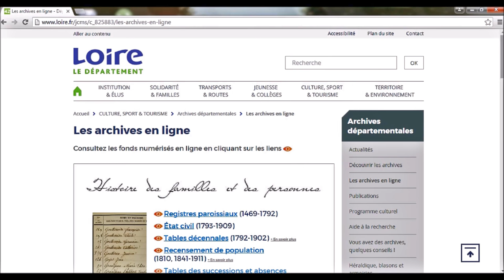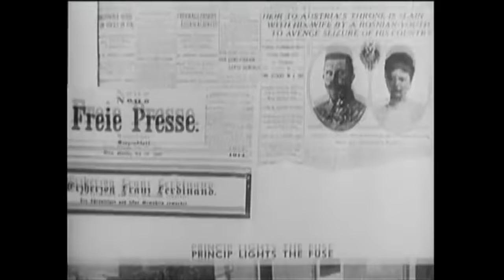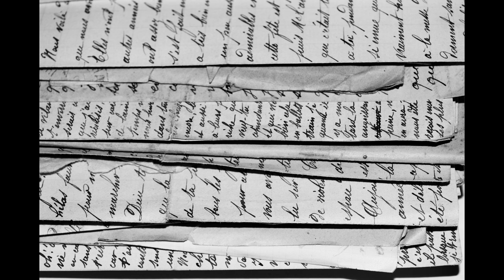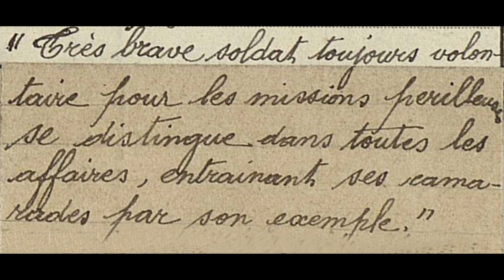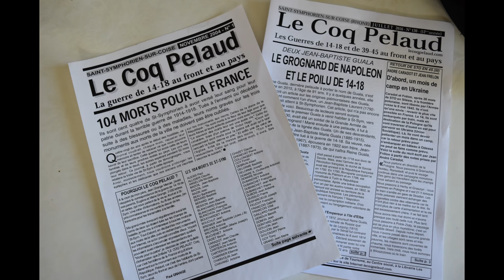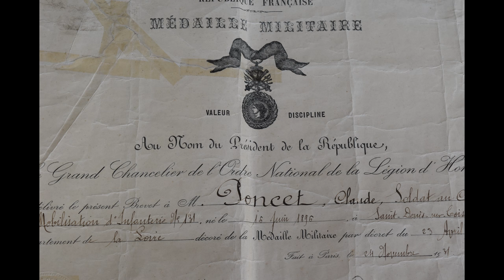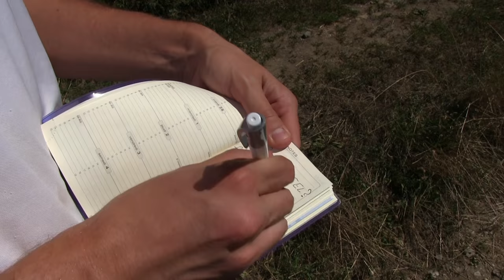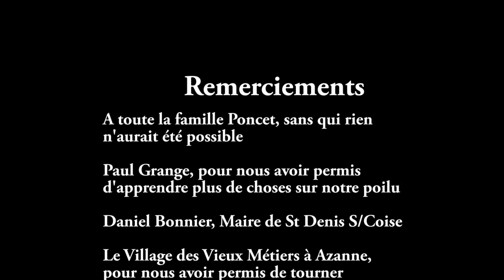La plaque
Bienvenue pour ce premier hors-série MILITARIA! C'est une grande première pour nous de sortir une telle vidéo, surtout avec si peu de moyens!
Nous voulions rendre hommage au soldat qu'était Claude Poncet, mais aussi vous faire partager cette expérience UNIQUE que nous avons vécue... Un moment que nous n'oublierons sans doute jamais!
Encore une fois, nous voulons remercier notre famille d'accueil de la Loire qui nous a accueilli durant cette semaine, et qui a organisée cette superbe journée!
La Loire est sans doute l'une des plus belles régions que nous ayons visitées, et nous en garderons un souvenir mémorable!
Pour ce qui est du "reportage", n'hésitez pas à nous dire ce que vous en pensez. Avant toutes choses, il faut que vous sachiez que nous avons peu de connaissances dans le montage vidéo, il s'agit par conséquent d'un travail amateur avec du matériels amateurs. N'hésitez donc pas à nous faire part de vos impressions,bonnes ou mauvaises, du moment qu'elles sont constructives, ainsi que de vos conseils -si vous en avez! -
Nous vous souhaitons un agréable moment en notre compagnie!